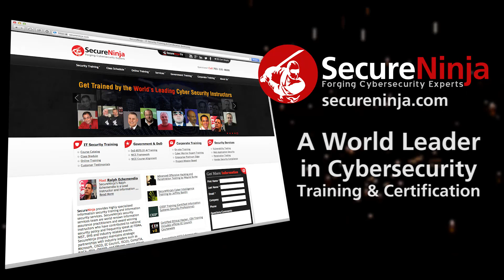GISEC 2014 Jorge Sebastiao Evolution of Cybersecurity in the Middle East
GISEC 2014 coverage from Dubai, UAE continues as Alicia Webb speaks with cybersecurity speaker Jorge Sebastiao about the evolution of IT security in the Middle East.

No more than 15 years ago Sebastiao's sole means of communication with his clients was via fax. Now the Middle East region has the same cybersecurity issues faced by the rest of the world.

Please see our newly released cybersecurity course dates held in Dubai